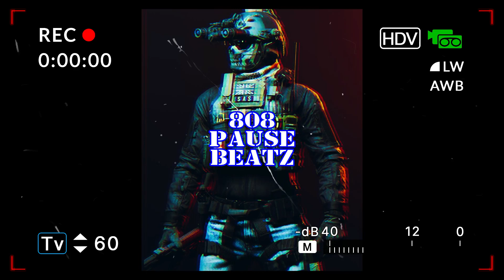[🅵🆁🅴🅴] (SAMPLE) (𝐀𝐆𝐆𝐑𝐄𝐒𝐒𝐈𝐕𝐄) HEAVEN SUPERTRAP X EXPERIMENTAL TRAP TYPE BEAT 2023 | MADNESS MUSIC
[🅵🆁🅴🅴] (SAMPLE) (𝐀𝐆𝐆𝐑𝐄𝐒𝐒𝐈𝐕𝐄) HEAVEN SUPERTRAP X EXPERIMENTAL TRAP TYPE BEAT 2023 | MADNESS MUSIC | PROD. 808PAUSEBEATZ
❗ALWAYS CREDIT (prod.  @808pausebeatz )
❗Discover, interact and buy my crazy beats!

(TAGS IGNORE):
Free
Free instrumental
Free instrumental 2023
Free type beat instrumental
Free trap
Free trap type beat
Free trap type beat 2023
Free trap instrumental
Free trap instrumental 2023
Free trap beat
Free trap beat 2023
Gospel
Gospel type beat
Gospel instrumental
Gospel type beat 2023
Gospel instrumental 2023
Gospel beat
Gospel  beat 2023
Jesus
Jesus music
Jesus My Saivor
Superdrill type beat
Superdrill instrumental
Free Drill Type Beat
Free Instrumental
Beat trap 2023
Trap Beat 2023
Supertrap type beat
Supertrap instrumental
Supertrap type beat 2023
Supertrap
Drum Kit
Drum kit 2023
Supertrap drum kit
SoulsBorne instrumental
Supertrap type beat
Supertrap instrumental
Supertrap drum kit
Beat 2023
Type beat
Type beat 2023
Instrumental 2023
Instrumental
Epic music
Epic music 2023
Epic music insrumental
Hard type beat
Hard instrumental
Hard type beat 2023
Hard instrumental 2023
Hard trap type beat 2023
Hard trap instrumental 2023
Supertrap instrumental 2023
Angel music
Experimental music
Exerimental type beat
Experimental type beat 2023
Experimental instrumental
Experimental instrumental 2023
Christian music
Christina hip hop
Christian music 2023
Christian hip hop instrumental
Christian hip hop type beat
Christian hip hop type beat 2023
Christian hip hop instrumental 2023
Orchestra
Orchestra music
Orchestra music 2023
Orchestra type beat
Orchestra type beat 2023
Orchestra instrumental
Orchestra instrumental 2023
Christian
Christian beat
Christian beat 2023
Christian song
Christian song 2023
Christian free type beat
Christian free instrumental
Christian rap
Christian rap music
Christian rap music 2023
Christian hip hop music 2023
Christian song
Christian song 2023
Christian playlist 2023